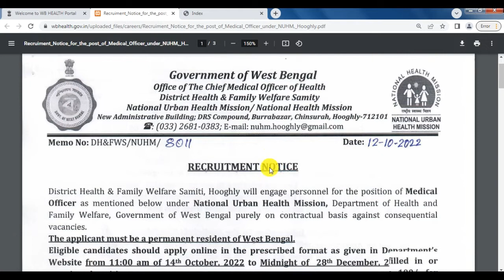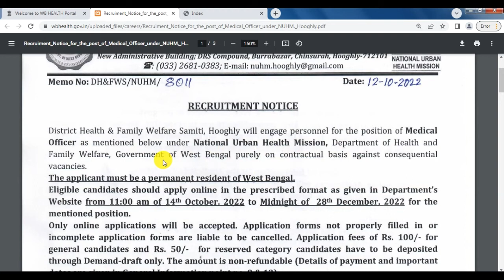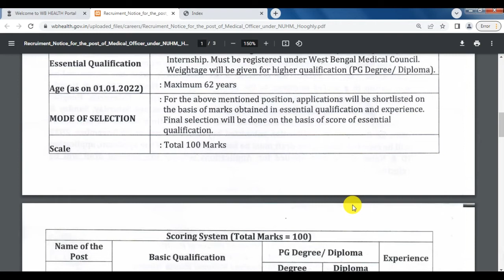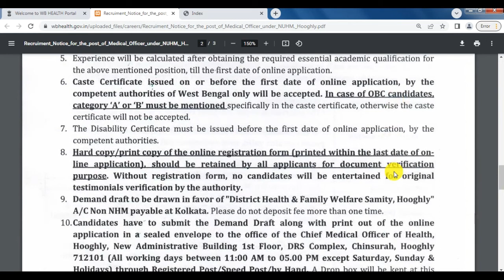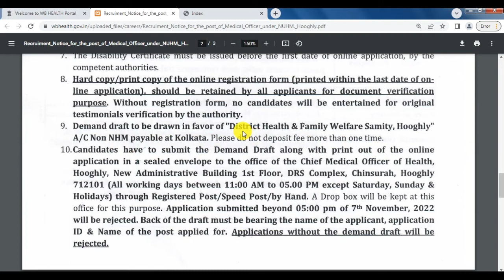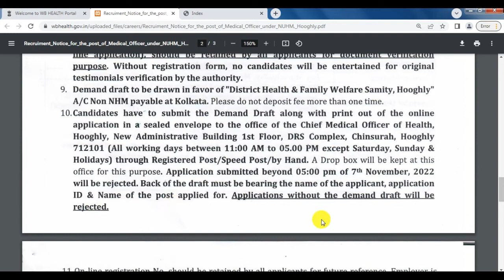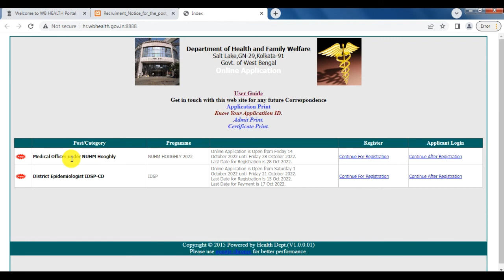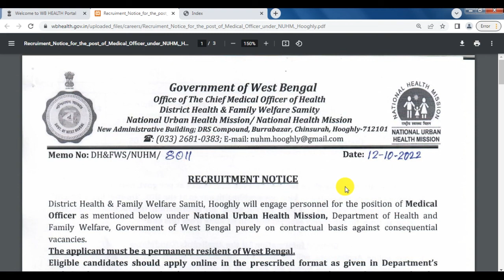wb health recruitment 2022, hooghly recruitment 2022, wb health recruitment, wb recruitment 2022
This video is about the Recruiment Notice for the post of Medical Officer under NUHM, Hooghly District, West Bengal.
Topic Covered:
wb health recruitment notification
hooghly district recruitment
eligibility criteria
how to apply